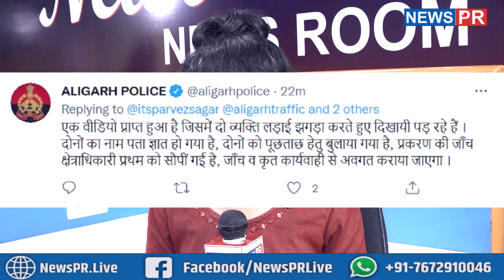ऑटो का भाड़ा देने से मना कर रहा था ट्रैफिक सिपाही तो मचा बवाल, बीच सड़क पर होने लगी कुटम-कुटाई